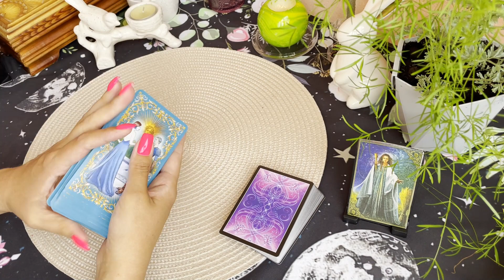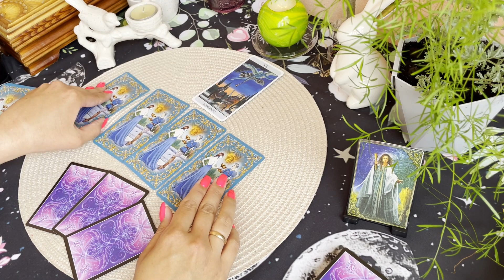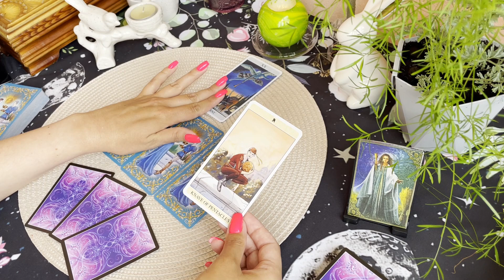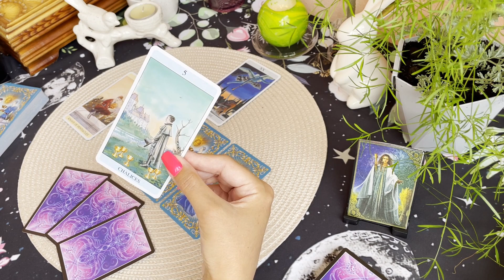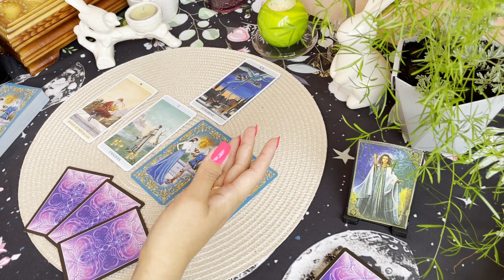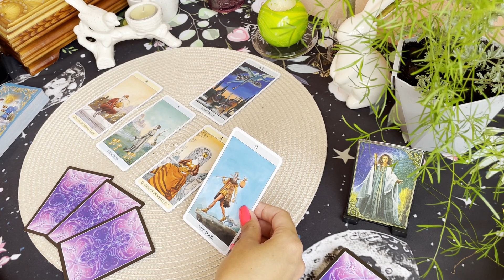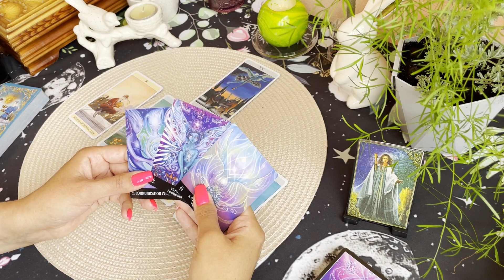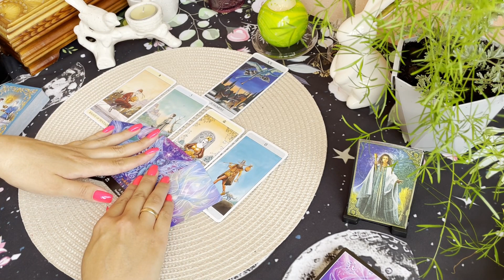♍️Дева. Таро прогноз на июнь 2024 года. Гадание на картах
Таро прогноз для дев на июнь 2024 года.

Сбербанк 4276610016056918